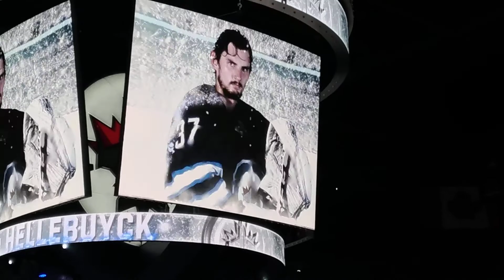2018 Stanley Cup Playoffs Lead-Up - Winnipeg Jets vs. Minnesota Wild - Rd 1, Game 1 - April 11, 2018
Winnipeg Jets vs. Minnesota Wild,round 1, game 1 of the 2018 Stanley Cup playoffs Central division semifinal.  The players hitting the ice, starting lineup for the Jets, national anthems, & the crowd going wild!!! Bell MTS Place, April 11, 2018.